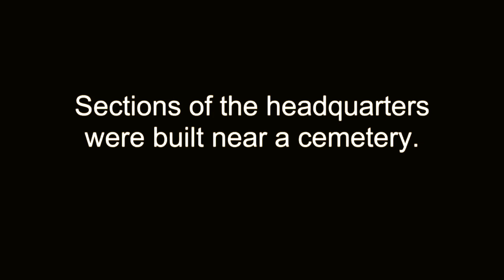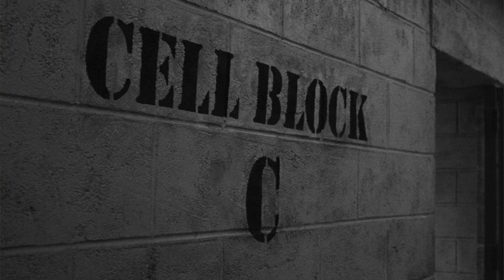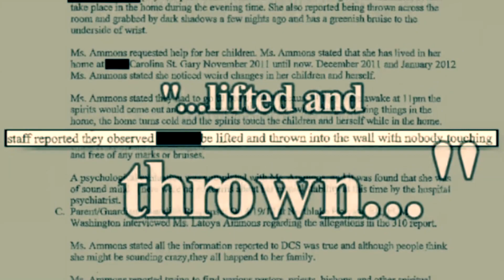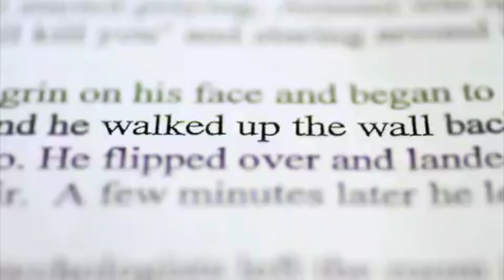3 Scary TRUE Unexplained Horror Stories